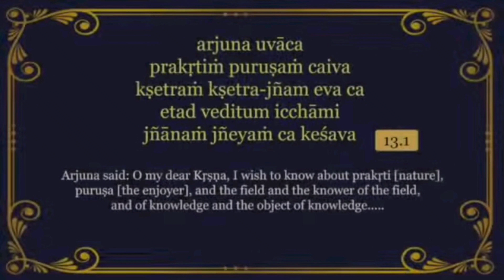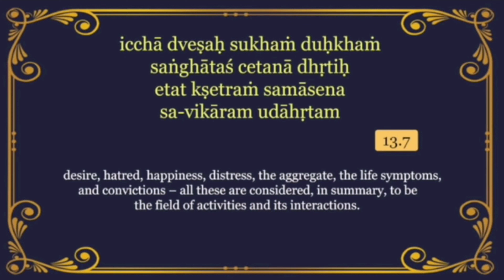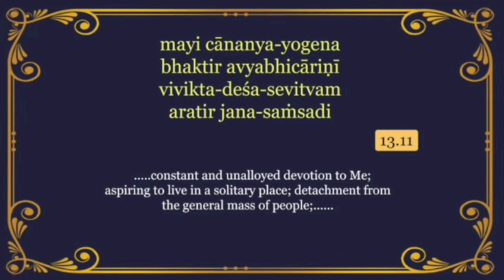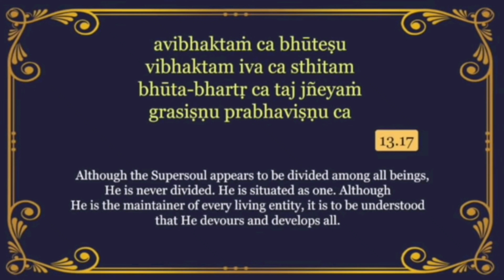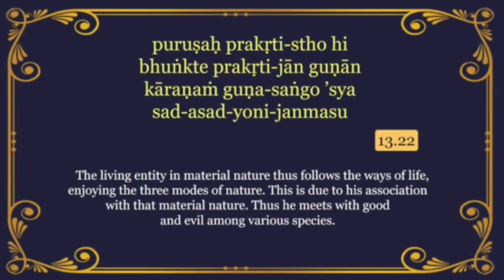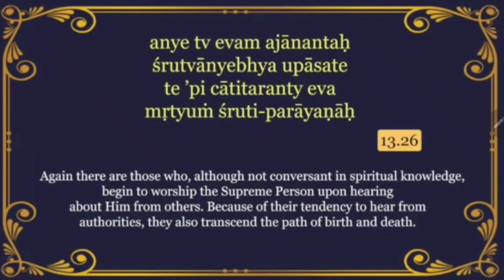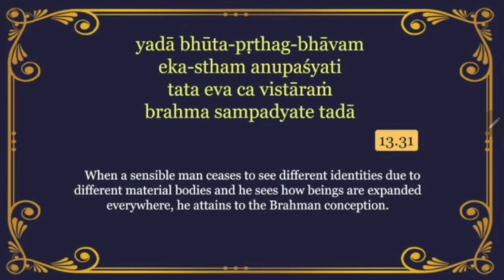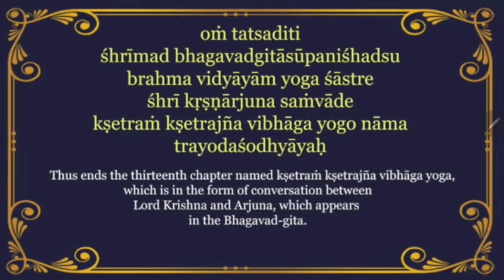ശ്രീമദ് ഭഗവദ്ഗീത🙏🏻 അദ്ധ്യായം -13-ക്ഷേത്രക്ഷേത്രജ്ഞവിഭാഗയോഗ:🙏🏻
SreematBhagavatgita 🙏🏻
Chapter 13 Kshetrakshetragnyavibhaaga yogam 🙏🏻🙏🏻🙏🏻